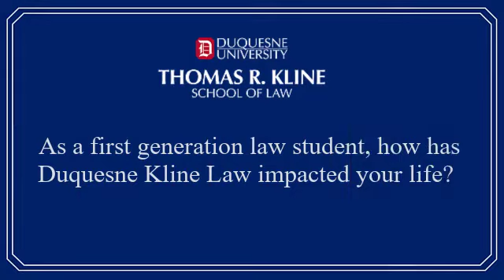Our Commitment to Diversity & Inclusion Information Session with Ashley James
Ashley James, 4E, shares her experiences as a first-generation law student.